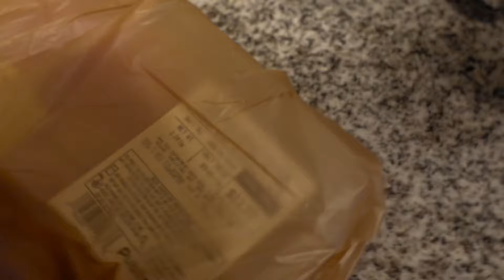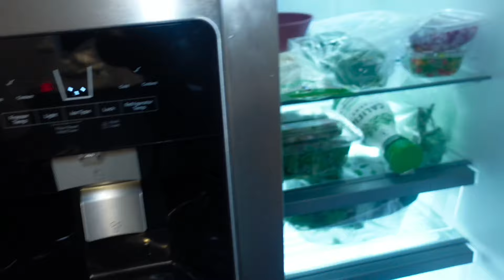A MOODY Day as a 26 Year Old Mom | Baby’s FIRST FOODS + Alone Time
Hi! Being a mom to a four month old babygirl is my life! In today’s vlog,I puree bat food for the first time, get some alone time and cook a bombbbbb meal!
Im so grateful to be on this motherhood journey! I love everything about motherhood!

ALL products are linked in video!

◦ AGE: 26
◦ CAMERA: Sony ZV -1
◦ Music from: Youtube